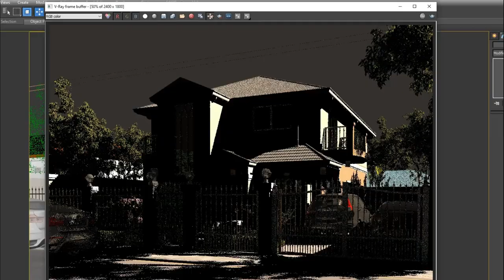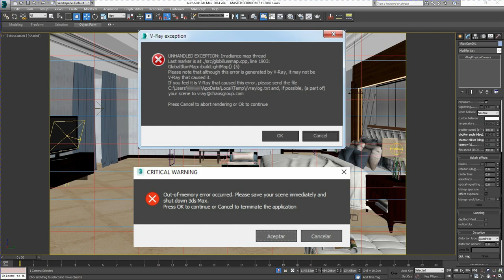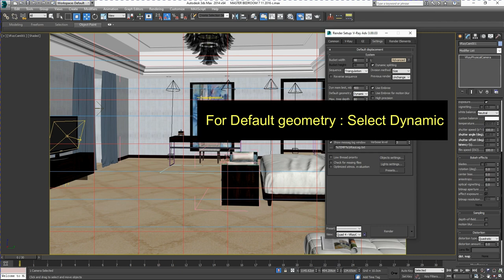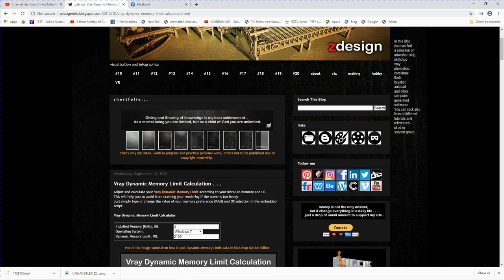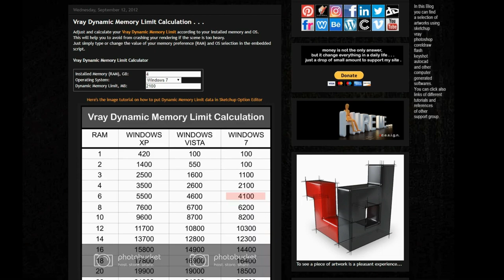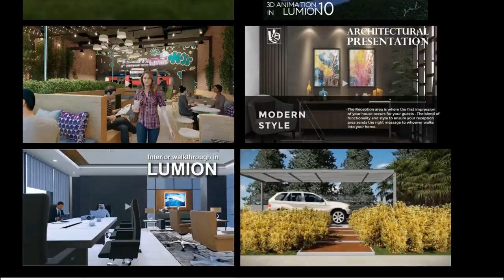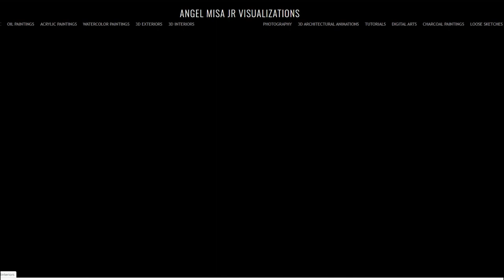DYNAMIC MEMORY LIMIT CALCULATION IN 3D MAX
Tips on how to manage the dynamic memory limit feature in Vray.
Many thanks to Zdesign for the resources on Dynamic memory limit calculator